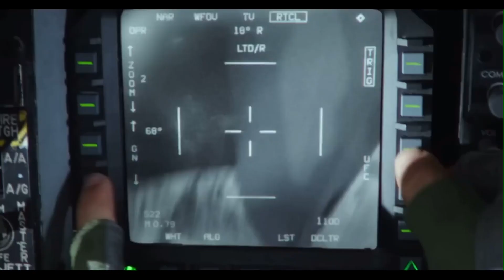Pop Up Strike, Andrés Feuillet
High adrenaline and no chance for failure

“The use of this scene is not for monetary purposes”

©️Andrés Feuillet